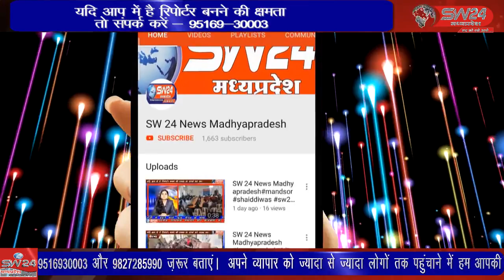SW 24 News Madhyapradesh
khargone खरगोन जिले के नये पुल पर एक बाईक सवार व्यक्ति के गले में पतंग की डोर अटक गयी जिससे उसका गला कट गया जिसे उपचार के लिये जिला अस्पताल लाया गया।